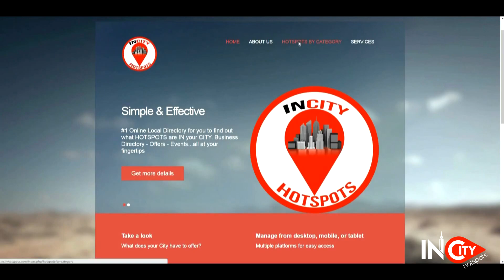Dolcezza Italian Ice - Brownsville TX - InCityHotSpots Business Spotlight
Dolcezza Italian Ice - Brownsville TX - InCityHotSpots.com Business Spotlight